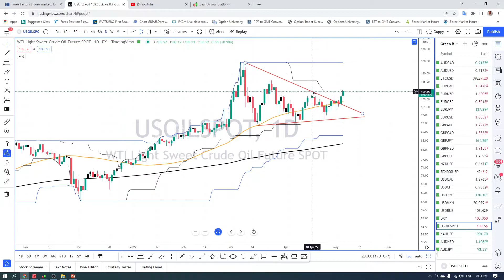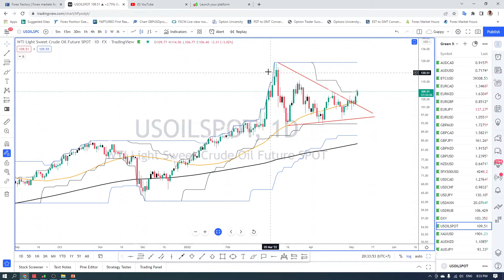Phân tích thị trường dầu thô ngày 2022 05 05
Dầu thô đang trong xu hướng tăng rất mạnh.

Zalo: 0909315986